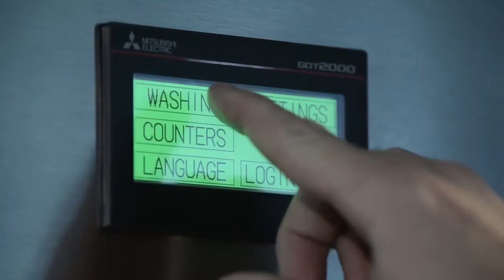Video PZK100S BIB filler cleaning process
With 60 years of experience, Petruzalek is today one of the most qualified trading company in food packaging solutions. We offer a wide choice of food packaging products including, trays, films, bags, cups, hygienic aids and food packaging machines.